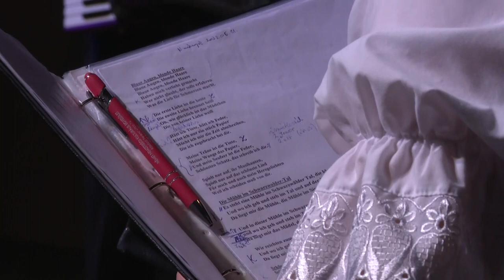Sváb Bál Bonyhádon - a nívós rendezvényre a közel 400 jegy rendkívül gyorsan elfogyott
Bonyhádon nagyszabású Sváb Bált rendezett a Német Önkormányzat és a Vörösmarty Mihály Művelődési Központ. Nagy volt az érdeklődés, hiszen rendkívül gyorsan elkelt az összes jegy.